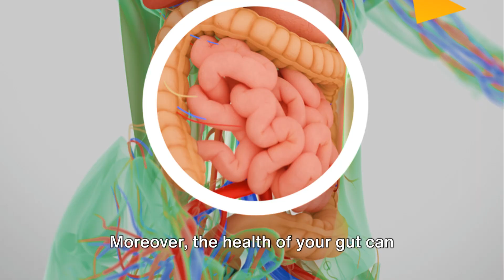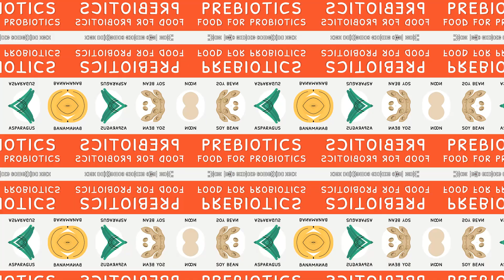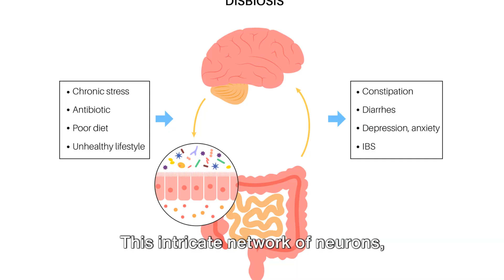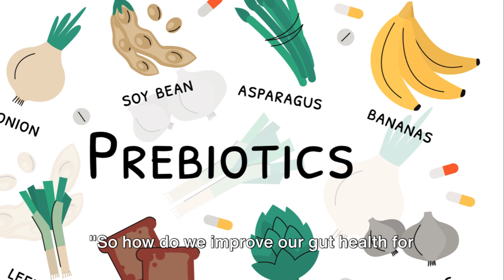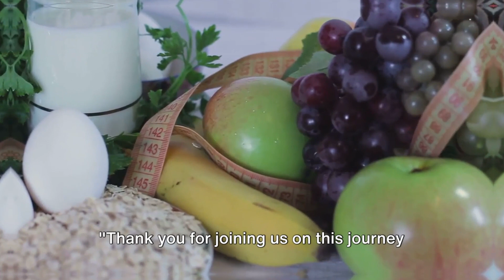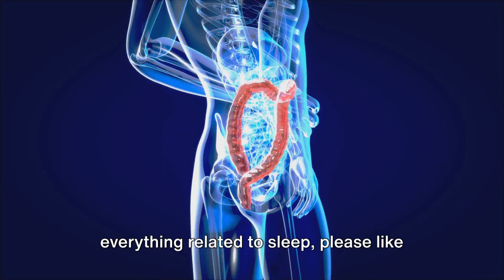Prebiotics, Probiotics, and Sleep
Discover the powerful connection between your gut health and sleep in our latest video! Dive into the fascinating world of the gut-brain axis and learn how prebiotics and probiotics can dramatically enhance your sleep quality and overall health. 🌟

In this detailed guide, we'll explore:

The crucial roles of prebiotics and probiotics in maintaining gut health 🌿
How these elements affect neurotransmitters like serotonin and melatonin, directly influencing your sleep patterns 🛌
Practical dietary and lifestyle tips to boost your gut microbiome for better sleep and enhanced wellbeing 🍴
Whether you're struggling with sleep, looking to improve your health, or just curious about the gut's impact on your body, this video has something for everyone.

If you’d like to check out this video in *blog* post form, then here you go ➡️

If you’d be interested in purchasing *products* like those in the video 📹, then follow these links ➡️

If getting better sleep 🥱 is a priority of yours and you could use some help, click over and take a look at my one-on-one, mini-coaching package focused on *improving* your 😴 sleep ➡️

*About Seeking Slumber*

Seeking Slumber is a blog and YouTube page that looks at everything sleep-related.  I try to cater to both the insomniac and the biohacker because, at different times, I’ve considered myself in both camps.  I’m a big believer in the idea that better sleep comes from better mental and physical health.  I’m also a certified sleep consultant, and my goal is to try to guide anyone interested in better sleep.  Keep checking back to the channel for videos with advice on how to get better sleep and reviews of products that try to help you toward that same goal.